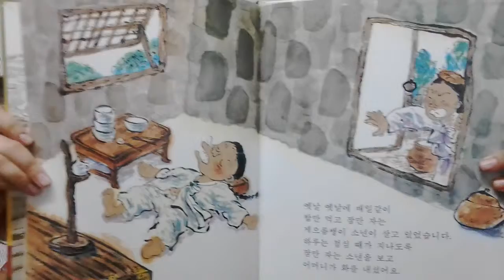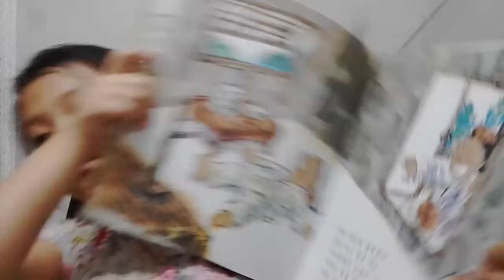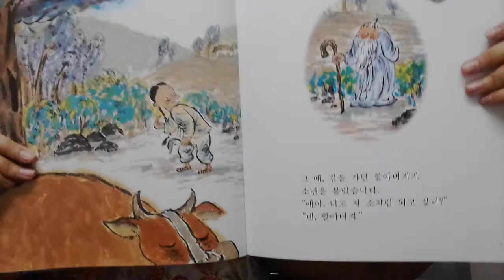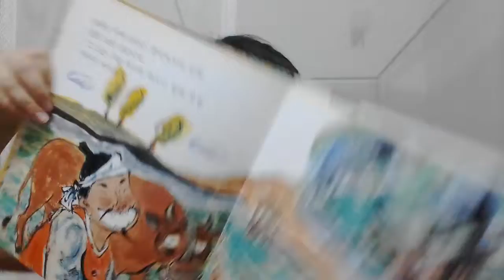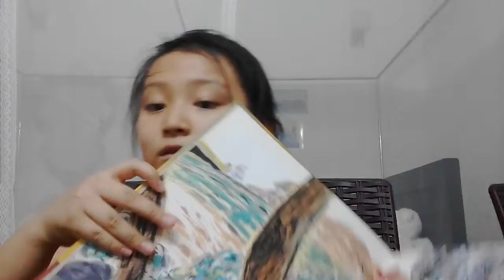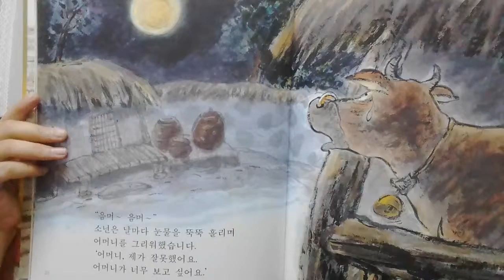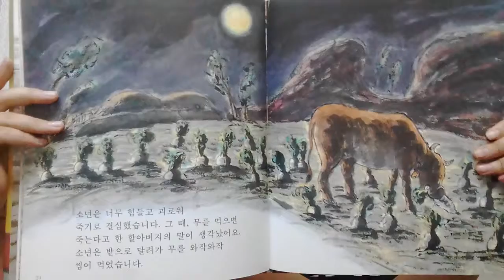‹Kids›Grace：전래동화 - 소가된 게으름뱅이